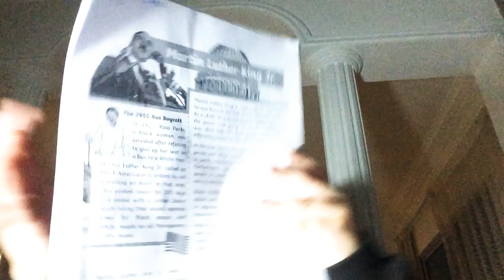Martin Luther king jr (full story)